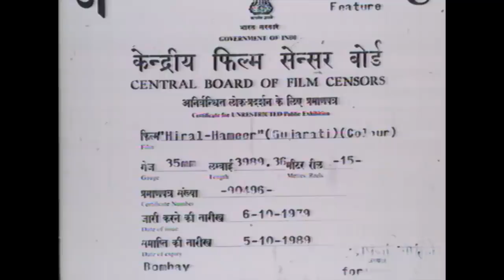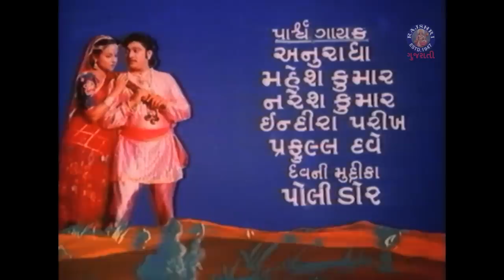હિરલ હમીર - ફુલ ગુજરાતી મૂવી | HIRAL HAMEER Gujarati Full Movie | Naresh Kanodia | Rita Bhaduri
જોવ નરેશ કનોડિયા અને રીટા ભાદુરી ની સુપરહિટ ફિલ્મ, 'હિરલ હમીર' @rajshrigujarati  પર

હિરલ હમીર એક પ્રેમ કહાની છે. હમીર એક રાજકુમાર છે અને હિરલ એક ગામ ની સુંદર છોકરી જે બન્ને એક બીજા ના પ્રેમ માં પડે છે. પરંતુ કોઈ કારણ સાર હમીર ને  બીજા રાજકુમારી જોડે લગ્ન કરવા પડે છે અને હિરલ હમીર દૂર થઇ જાય છે. દૂર હોવા છતાં એમની પ્રીત કાયમ રહે છે અને સંજોગાવસર બન્ને પાછા મળે છે. જુઓ હાજી કેટ કેટલી મુશ્કીલિયોન ના બન્ને ના પ્રેમ ની પરીક્ષા લે છે.

Hiral Hameer is a love story. Hameer is a prince and Hiral is a beautiful village girl who both fall in love with each other. But for some reason Sir Hamir has to marry another princess and Hiral Hameer goes away. Despite being far away, their love remains forever and by chance both meet again. See how much difficulty Haji Kate tests the love of both of them.

Starring : Naresh Kanodia, Rita Bhaduri, Amrapali, Harshida Dave, Dinesh Mehta, Ghanshyam Nayak
Director - B. J. Patel
Music Director - Mahesh - Naresh
Story : Jagdish Shah
Screenplay : Jagdish Shah
Producer : B. J. Patel